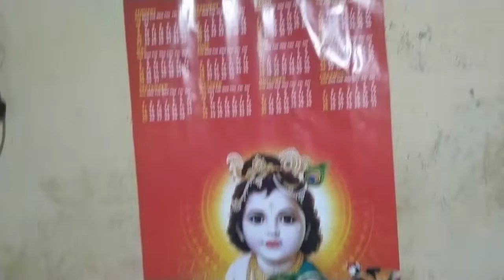westbengal ||My shopping 🛒 vlog . আমি কি শপিং কোরাম .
এই ভিডিও তে আমি তোমাদের কে এটা দেখাতে চায়
আমি শপিং মল থেকে কি কি কেনা কাটি কোরলাম.
আর কি খাওয়া দাওয়া করলাম‌.